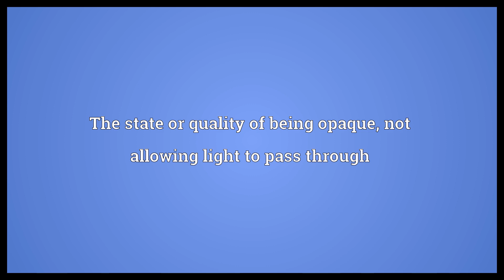Opacity Meaning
Video shows what opacity means. The state or quality of being opaque, not allowing light to pass through. The state or quality of being inaccessible to understanding. A measure of relative impenetrability to electromagnetic radiation such as light.. opacity synonyms: opaqueness.  Opacity Meaning. How to pronounce, definition audio dictionary. How to say opacity. Powered by MaryTTS, Wiktionary